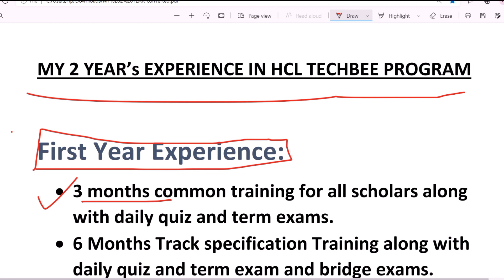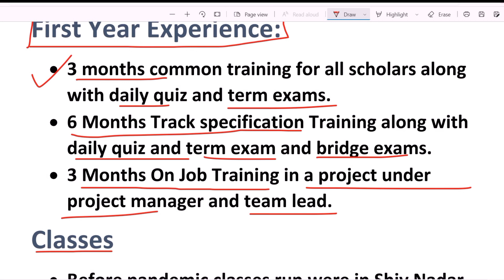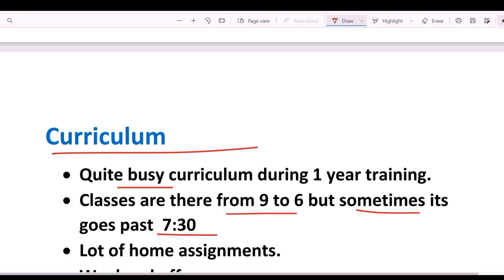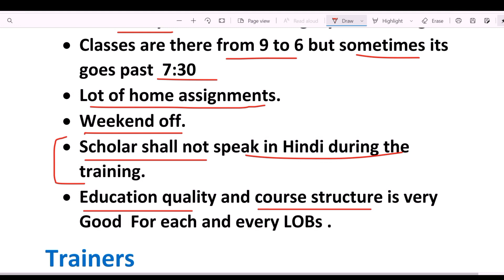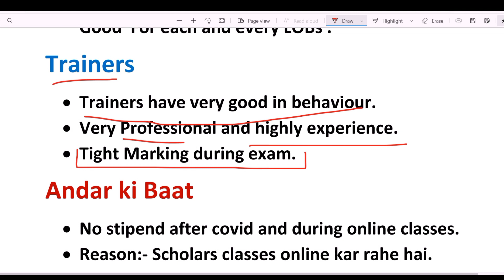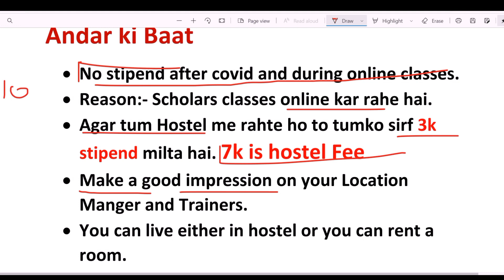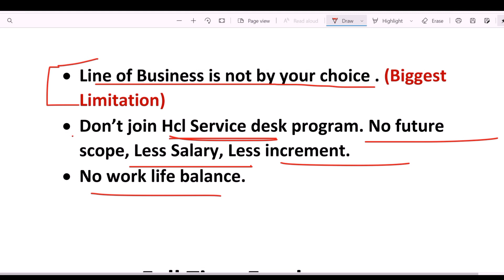HCL TECHBEE TRAINING EXPERIENCE | HCL TECHBEE PROGRAM EXPERIENCE | MY TWO YEAR EXPERIENCE IN TECHBEE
Tittle:- HCL TECHBEE TRAINING EXPERIENCE | HCL TECHBEE PROGRAM EXPERIENCE | MY TWO YEAR EXPERIENCE IN TECHBEE

HCL TECHBEE TRAINING EXPERIENCE
HCL TECHBEE PROGRAM EXPERIENCE
 MY TWO YEAR EXPERIENCE IN TECHBEE
what happen in hcl techbee program
hcl techbee experience in hindi
should i join hcl techbee program
hcl techbee program shortcomings
limitations of hcl techbee program
hcl's sat
hcl techbee
hcl techbee program
feedback from scholar's of techbee
techbee
experience in hcl
hcl techbee 1 year experience
hcl techbee program
hcl recruitment 2020
hcl technologies
hcl
hcl sat exam
model paper
Hcl review
techbee review
hcl techbee exam
hcl techbee bee interview
hcl techbee Kya hai

0:00 Channel Intro
0:15 Introduction to topic
0:50 SUBSCRIBE!
1:05 MY 2 YEAR’s EXPERIENCE IN HCL TECHBEE PROGRAM
1:29 First year experience
2:36 Class
3:06 Stipend & Expenses
3:32 Curriculum
4:39 Trainers
4:58 ANDAR KI BAAT
7:24 Ending